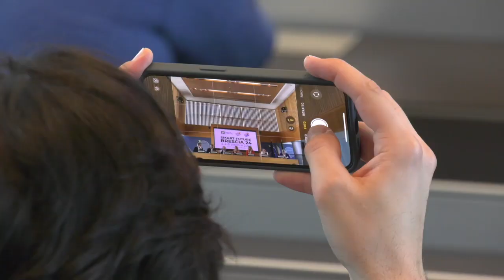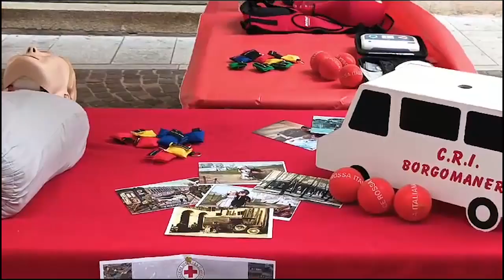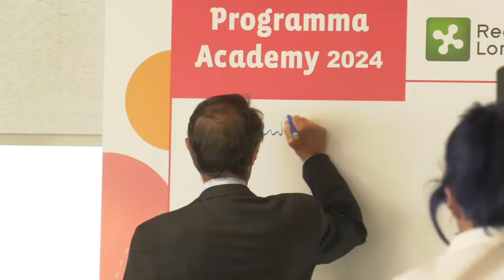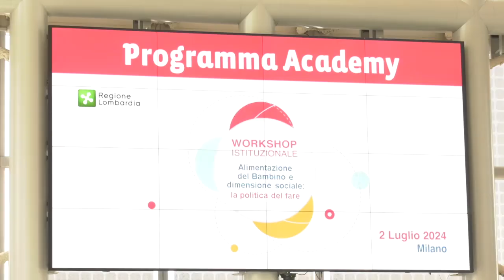ONE TV NEWS 2 LUGLIO